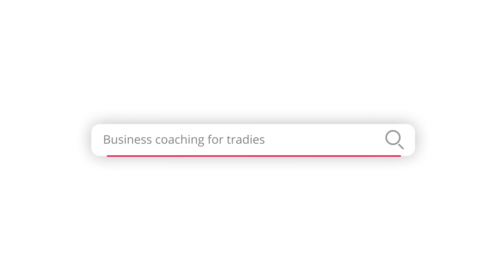Hire a Hubby - New Client Journey